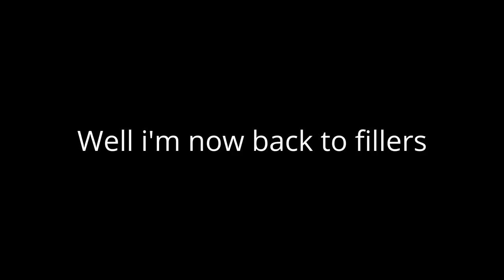ok ok this is just a filler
Well i am back to making fillers